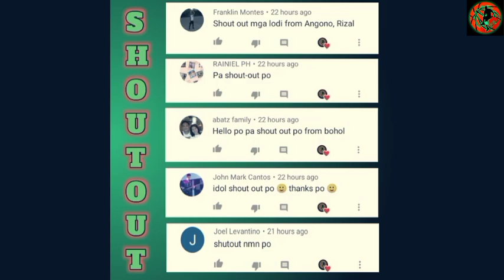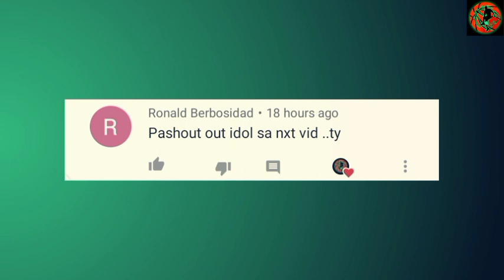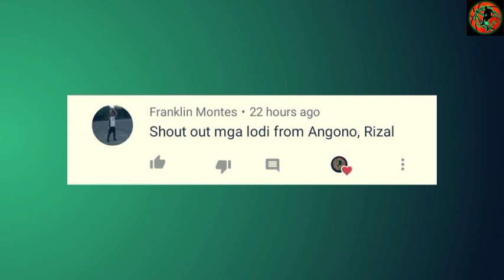ETO ang LEGIT!, Ginebra INTERESADO kay ANDRE PARAS|TAULAVA di pa PAAWAT!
MATUTUWA ang GINEBRA FANS, Ginebra INTERESADO kay ANDRE|TAULAVA di pa PAAWAT!